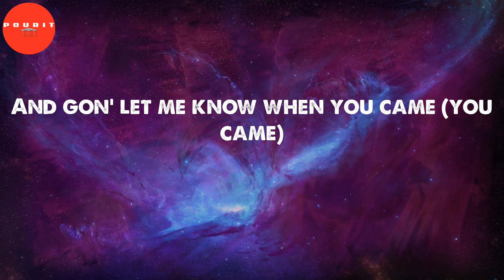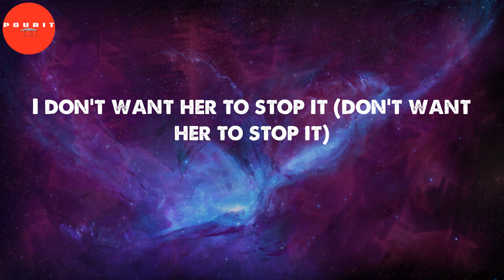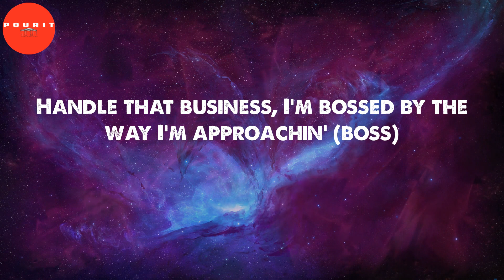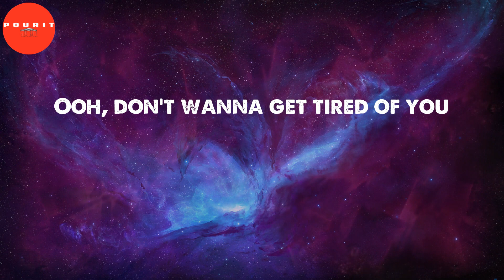Banking On Me (Lyrics) - Gunna